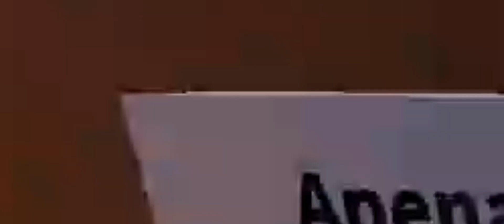RAINBOW FRIENDS CHAPTER 2 ( MELHORES MOMENTOS )